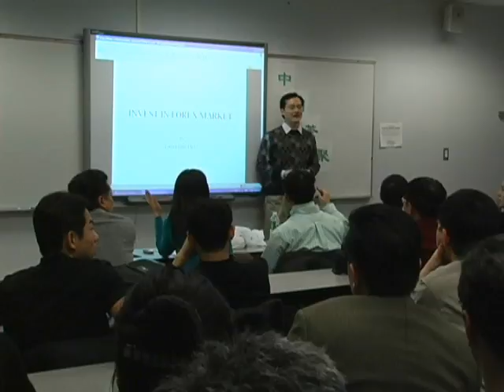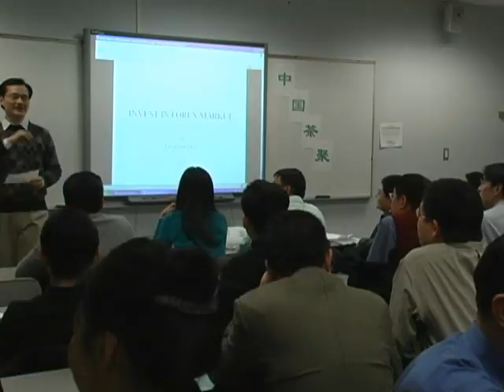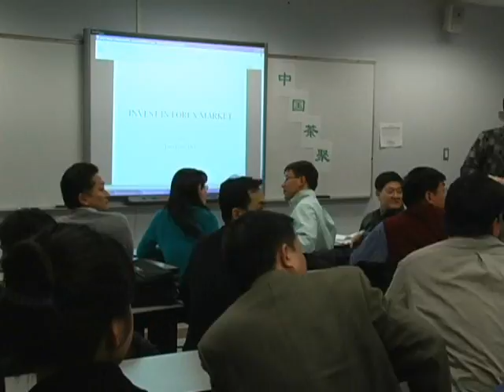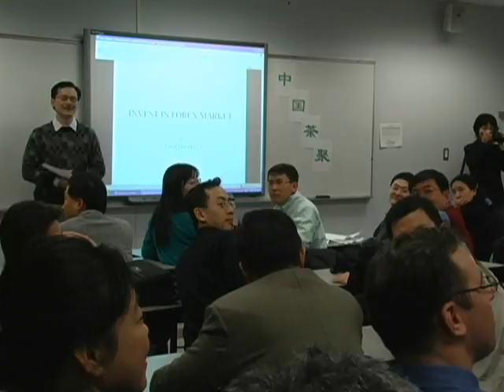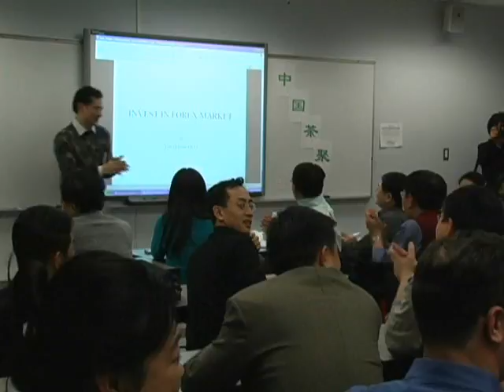CTT39_1OF3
Chinese Teatime Event 39 Part 1:
Introduction and Ice-breaker game.